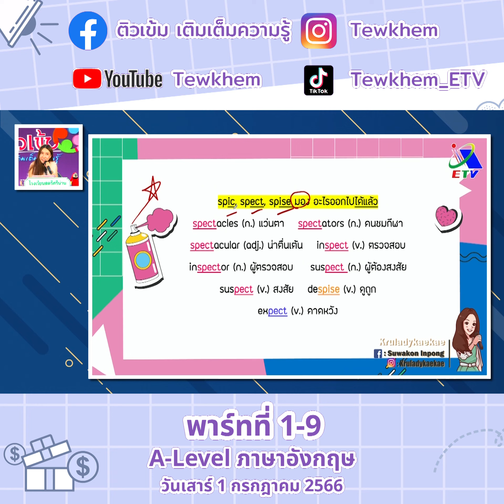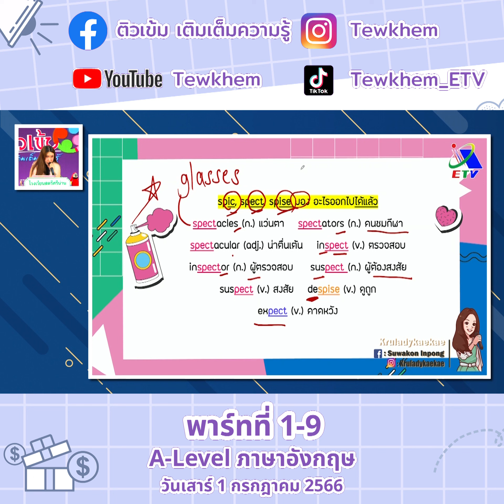A level ภาษาอังกฤษ 1 กรกฎาคม 66 พาร์ท1 ตอนที่ 9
A level ภาษาอังกฤษ 1 กรกฎาคม 66 พาร์ทที่ 1 ตอนที่1
A level ภาษาอังกฤษ 1 กรกฎาคม 66 พาร์ทที่ 1 ตอนที่2
A level ภาษาอังกฤษ 1 กรกฎาคม 66 พาร์ทที่ 1 ตอนที่3
A level ภาษาอังกฤษ 1 กรกฎาคม 66 พาร์ทที่ 1 ตอนที่4
A level ภาษาอังกฤษ 1 กรกฎาคม 66 พาร์ทที่ 1 ตอนที่5
A level ภาษาอังกฤษ 1 กรกฎาคม 66 พาร์ทที่ 1 ตอนที่6
A level ภาษาอังกฤษ 1 กรกฎาคม 66 พาร์ทที่ 1 ตอนที่7